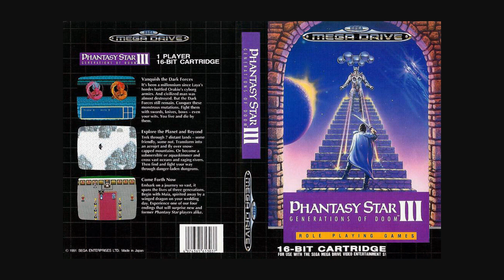Phantasy Star III Opening - Piano Arrangement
This is the Opening Theme of Phantasy Star III: Generations of Doom, composed by Izuho Numata “IPPO“.

I dedicate this video to @Aeroprism, a Phantasy Star remixer who has been at it for more than 20 years. Randomly came across his videos and felt very inspired by him. I liked how personal his remixes and videos are, and how he keeps doing it over decades out of a personal motivation. My favorites are “Dreaming in Cryosleep“, “Access Denied“, and “Generations of Fate“ (which is his arrangement of this Opening Theme). He‘s basically the reason why I‘ve been working on a few Phantasy Star III arrangements lately. Also, look out for a collaboration between us soon.

This is one of my favorite JRPG main themes. Make sure to check out the original, I really like how the composer uses the sound chip of the console, it sets such a nice tone for the story and it‘s a very emotional theme.

This recording has been edited and manipulated.